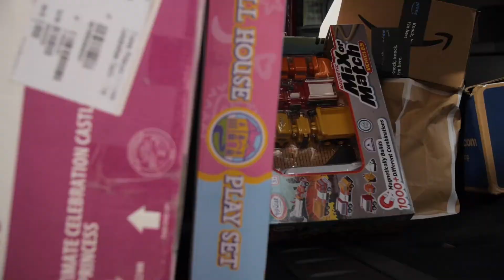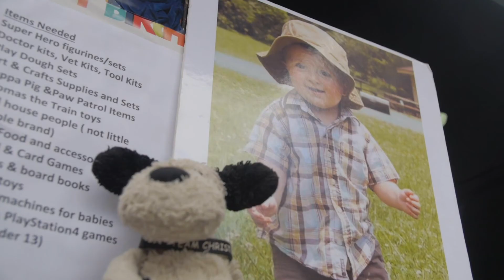Mom Drops of donations in memory of late son.